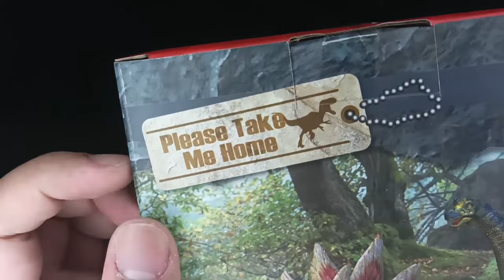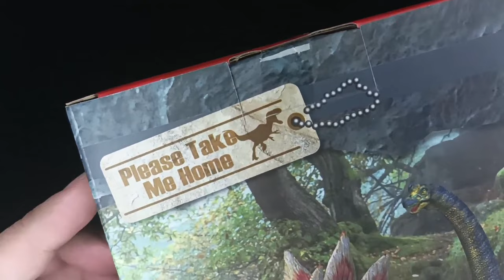9 Minute Unboxing DINOSAURS ASMR (No Music)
Let's unbox some DINOSAURS! Can you name all the dinosaurs in the can?

Let the magic of Tinkering Toys take over you!